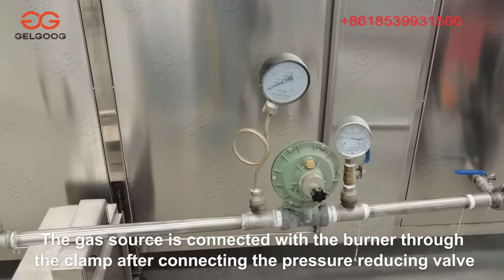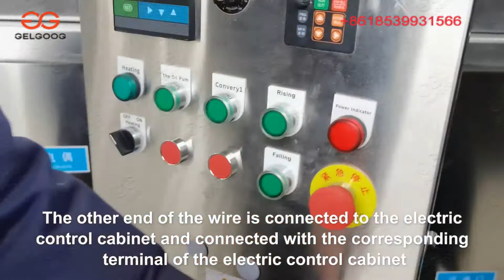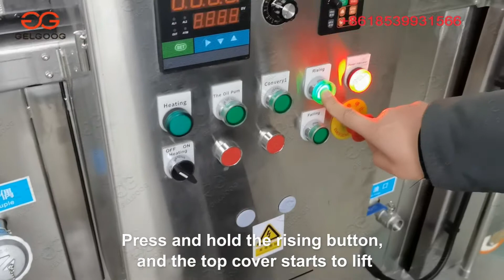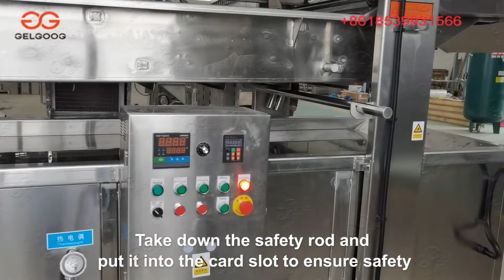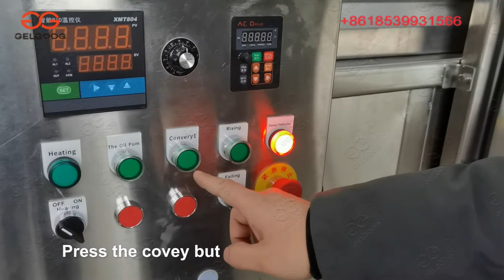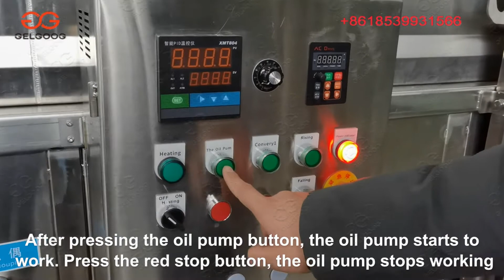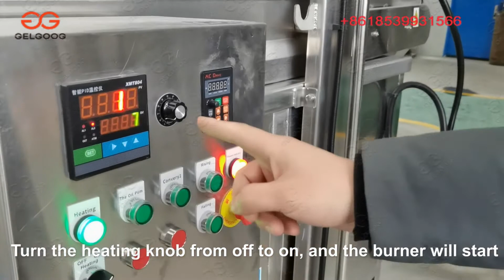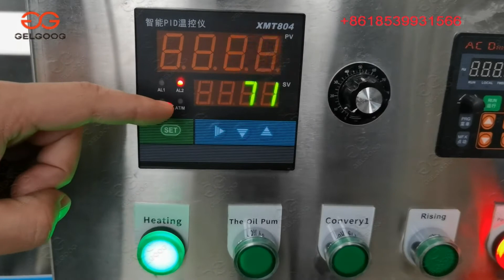How to Operate the Continuous Fryer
This video mainly explains how to operate the continuous fryer. Hope to help more fryer demanders. We can help for free.